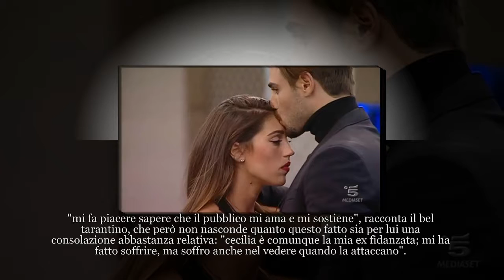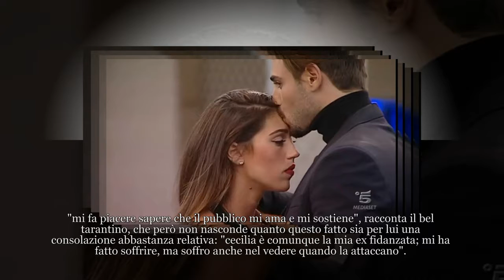Grande fratello vip 2, Francesco Monte: 'Voglio un confronto con Cecilia'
L'ex tronista non ha cambiato idea in merito all'opportunità di incontrare la sua ex.
L'ex tronista non ha cambiato idea in merito all'opportunità di incontrare la sua ex.d1#+ Gossip It Twiter Clicca qui per vedere di più G Plus